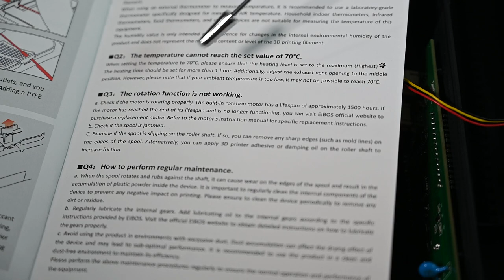Eibos Polyphemus Motor Replacement & Teardown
Join me as I show you how to remove and replace the drive motor in the eibos Polyphemus Filament Dryer.  There are a couple of ways this can be done: 1. Via the Bottom Access Door or 2. Removing the Bottom Cover.  I'll also talk about the drive mechanism and show you how the drive motor engages the rollers and how to replace the rubber o-rings.

Chapters:
0:00 Intro
0:20 Motor Life
1:08 Method 1:  Access Door
4:21 Method 2: Remove Bottom Cover
5:59 Teardown
7:31 Drive Mechanism

Overture PETG Filament (Black)
Overture PETG Filament (White)
Overture PETG Filament (Transparent)
Elegoo Rapid PETG Filament
AnkerWork M650 Wireless Lavalier Microphone

Here are some of the items I 3D print and sell via ETSY:

4 Wheel Rotary Clamp
Laser Focus Tool
Placement Tool
Honeycomb Holddown Pins